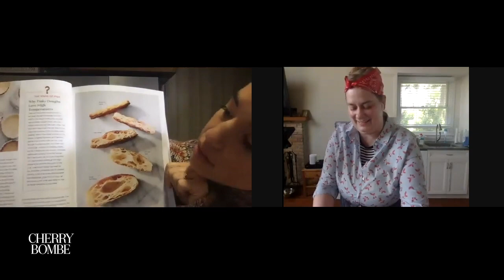Hugs & Quiches: Molly Yeh & Erin Jeanne McDowell Quiche Demo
A demo from The Julia Jubilee, Cherry Bombe's virtual celebration of the life and legacy of Julia Child, April 2021.

Join us for this baking demo with Erin Jeanne McDowell, author of bestseller The Book on Pie, and Molly Yeh, star of Food Network’s Girl Meets Farm. Erin will be making the Green Veggie Quiche recipe from her book, and Molly will interview Erin about her life, love of Julia Child, and all things pie. Introduction by Cherry Bombe founder and Radio Cherry Bombe host Kerry Diamond.

Don't miss the latest issue of Cherry Bombe magazine, No. 16: The Julia Child Issue.